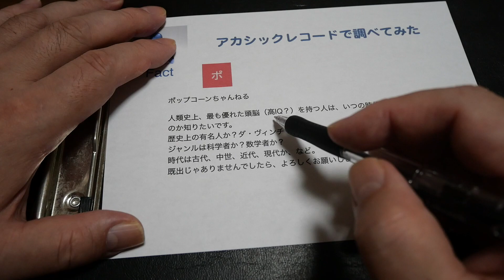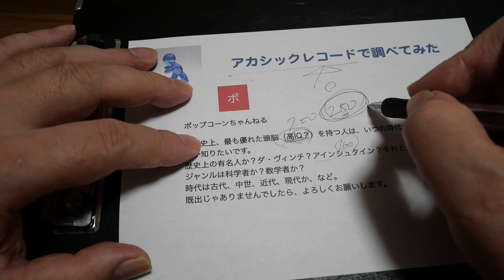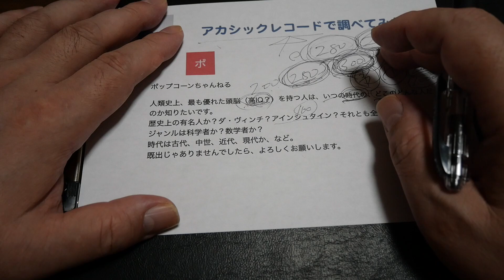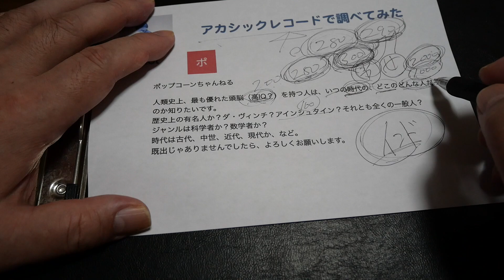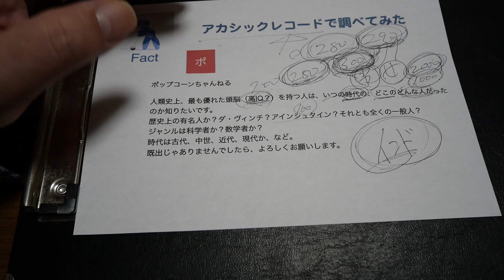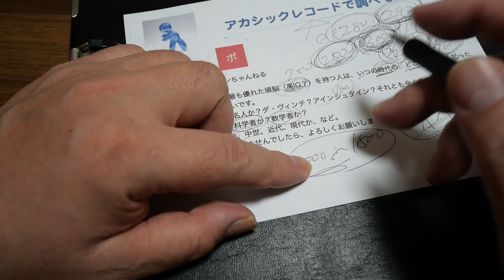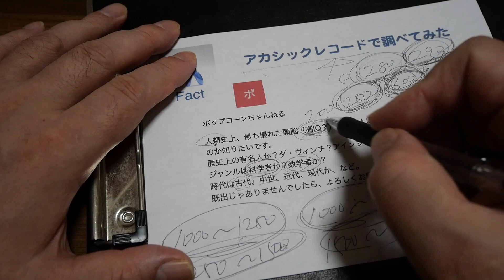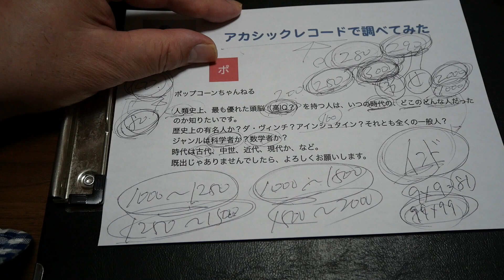人類史上 IQランク No.1・アカシックレコード 検証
☆占術アカシック サーチで、事象の事実(Fact)をメインテーマに様々なカテゴリに切り込み検証し結果を発表するチャンネルです。
今回は「IQランク」です。

☆シン・アカシック サーチ Heart (シンの別チャンネル)

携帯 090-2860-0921